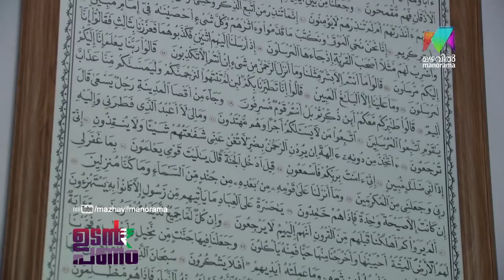Udan Panam l Infront of Cheraman Juma Masjid l Mazhavil Manorama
Udan Panam : Mathu and Kallu has reached infront of Indian's first Muslim Church 'Chearman Juma Masjid '. Watch this short video know more about Cheraman Juma Masjid